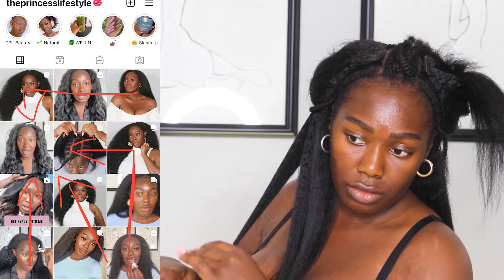CAN A REALISTIC KINKY STRAIGHT WIG BE STRAIGHTENED? Perfect Texture Tresses | The Princess Lifestyle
WE ARE LIIIVVVEEEEEE! I am so excited for you guys to experience Perfect Texture Tresses. You guys will love the Kinky Straight U Part Wig unit I am wearing here.

Pre Order closes on 8/2 and after that I will not be able to accept any more orders for a while. Love you babes!

SKIN Product Details:
Laura Mercier "The Perfect Cream"
HB Water Jelly Primer
HB GloWISH #13
Laura Mercier Flawless Fusion Concealer 6N
Laura Mercier MEDIUM Setting Powder

EYE Product Details:
ViseArt Neutral Mattes Palette

TPL Beauty Lashes (coming soon!)

LIP Product Details:
Dose of Colors "Warm & Fuzzy" lipstick

BRUSH Product Details:
Sigma Brushes

Yall know I love yall right? ...Liiikkkeeee...I really do!

$5 off at MORPHE BRUSHES! Code: GLAMFAM497

SOCIALS

If you read this til the end. consider yourself the shit. PERIOD! LOV U LONG TIME!